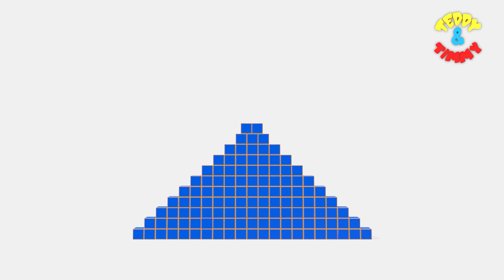Shape Blocks For Toddlers | Shapes Song | Shapes Name | Shapes For Kids | Geometric Shapes Video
Shapes are all around us! They are the building blocks of the things we see and use every day. From the toys you play with to the houses you live in, shapes are a big part of our world.

There are many different types of shapes, but some of the most common ones are circles, squares, triangles, rectangles, and ovals. Circles are round and have no corners. Squares are like boxes and have four equal sides and four corners. Triangles have three sides and three corners. Rectangles are like squares, but their sides can be different lengths. Ovals are like circles, but they are squished in the middle.

Each shape is special and has its own unique look. You can find circles in the wheels of your bike, in the clock on your wall, and even in the buttons on your shirt! Squares can be found in windows, doors, and even in the blocks you play with. Triangles are in the roof of your house and the slice of pizza you eat! Rectangles can be found in books, TVs, and even in the walls of your room! Ovals can be found in eggs, footballs, and even in the shapes of faces!

Shapes are also important in math. They help us to count, measure, and learn about patterns. You can use shapes to make designs, pictures, and even puzzles!

So next time you're playing or exploring, see how many shapes you can find in the things around you. From toys to tools, shapes are a big part of our world and they're so much fun!